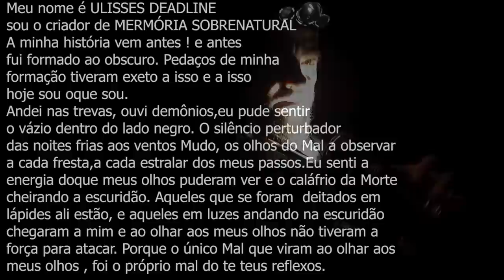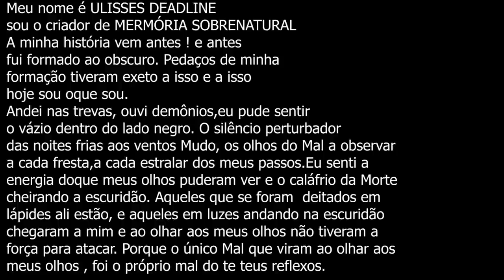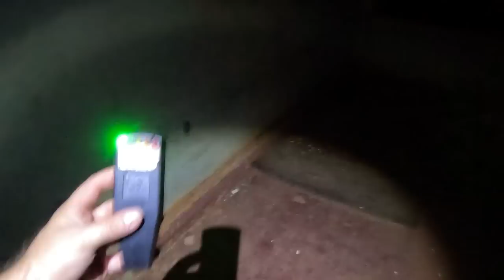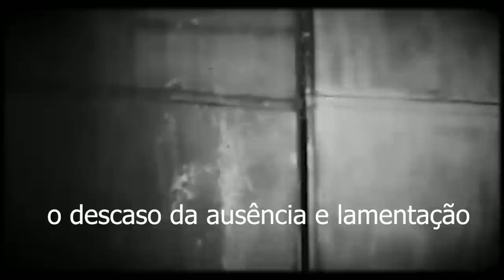INVOCAÇÃO DO MAL a revelação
Este video trás a comunicação ao sobrenatural em um lugar repleto de atividades Poltergeist e aparições de arrepiar, pois o local a muito tempo atrás aconteceram coisas que ficaram para a eternidade fixada ao local